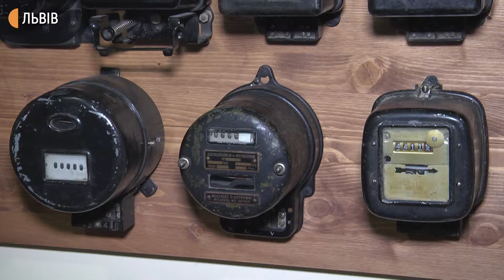У Львові з нагоди Всесвітнього дня туризму організували безкоштовні екскурсії, квести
у деяких музеях організували безкоштовний вхід для відвідувачів у цей день. Потрапити на екскурсію, наприклад, можна було у  музей електрифікації, а опісля проїхатись із екскурсією трамваєм. Розпочали відзначати день туризму  у Львові напередодні, у неділю.